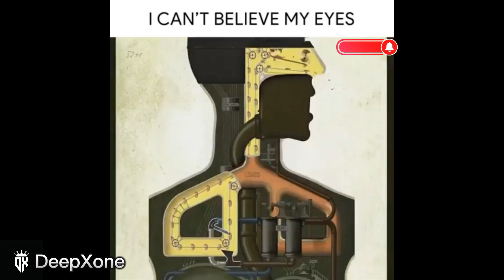How Humans Body Works 😍 | SubhanAllah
Youtube Search:

Creative
Humans body works
SubhanAllah
Mechanisms
Biology